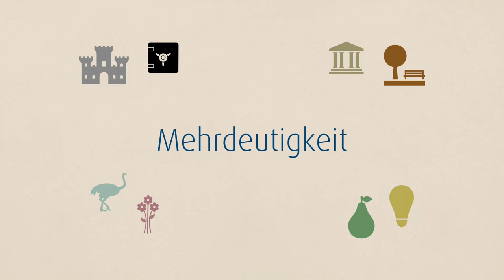Ambiguitätstoleranz - was bedeutet das eigentlich? Unser Lexikon: Interkulturelle Kommunikation